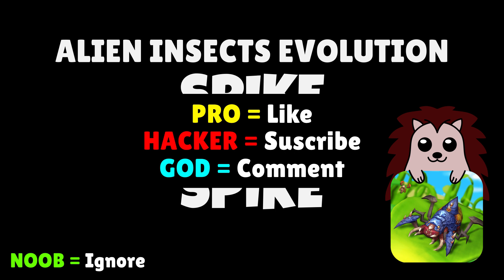🤢 NOOB vs 😎 PRO vs 😈 HACKER - Alien Insects Evolution | Download App Store APK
🎮 We play Alien Insects Evolution with Mod Apk (iOS, Android) - NOOB vs PRO vs HACKER

This is an interesting leisure brain challenged game. In the game, players will touch the screen with their fingers and slide to control the insects move left and right. The insect image of the game is made by 3D rendering, all characters and scenes are full of three-dimensional feeling. Players need to control their insects from a small bee to the largest and strongest insect beast in the universe.

The game is easy to play. Players need to avoid insects with higher levels than their own physique among the passing insects, and take the initiative to devour insects with lower levels than their own physique. After devouring certain insects, players will be upgraded to stronger insects, so they can devour stronger insects to supplement energy for themselves.

Have fun!!